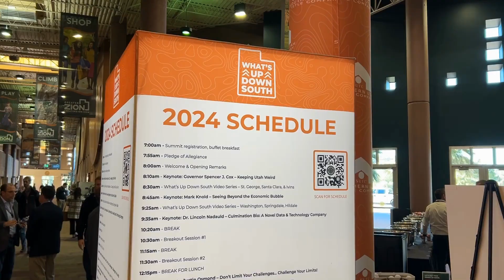Cox, business leaders express concern and optimism about SoU economic future at ‘What’s Up’ summit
ST. GEORGE — There are no limits to the possibilities of connecting people to businesses in Southern Utah, but it will take a collaborative effort that is less about “me” and more about “we” in the coming years. This was the message conveyed by Utah Gov. Spencer Cox and other speakers at the 28th annual What’s Up Down South Economic Conference Thursday at the Dixie Center St. George.  Written by Chris Reed